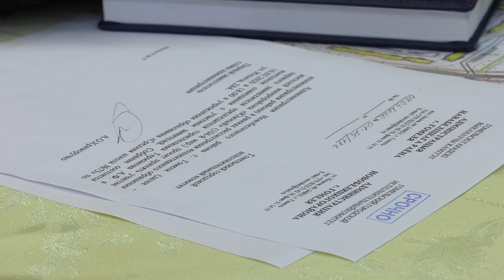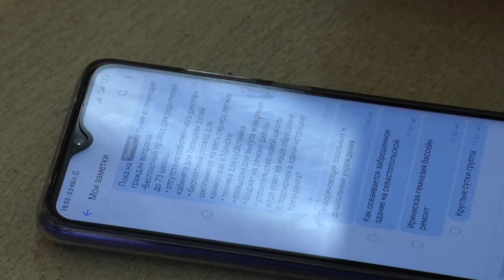Инициативные жители микрорайона "Южный" встретились с местными органами власти